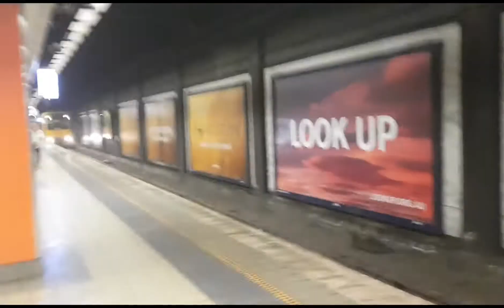central underground platform 24